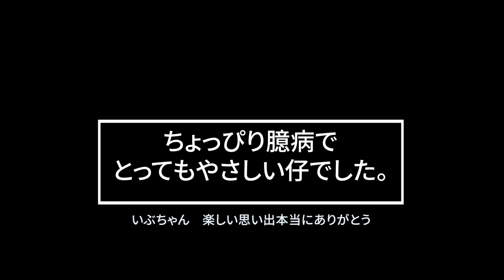いぶの思い出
いぶの思い出：備忘録